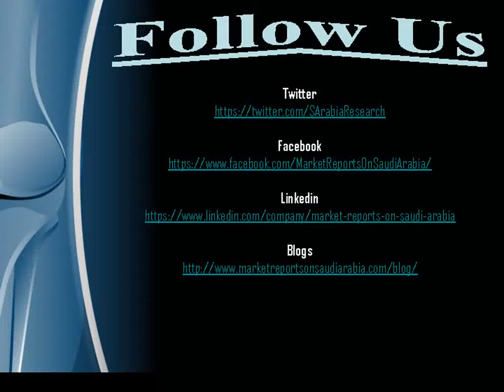Arthroscopy Devices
Saudi Arabia presents the report on “Saudi Arabia Arthroscopy Devices Market”. It identifies the leading companies and offers strategic analysis of key factors influencing the market - be they new legislative, technology or pricing issues.